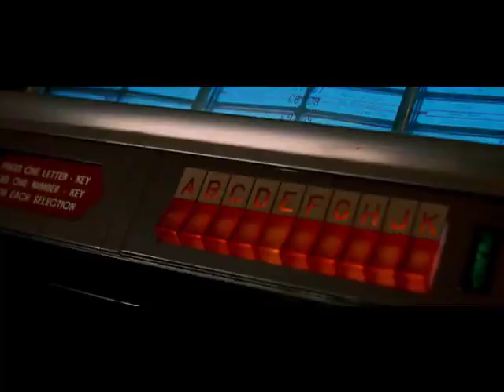Semi-Pro Funny Table Scene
Its the jive turkey scene. One of the better bits.